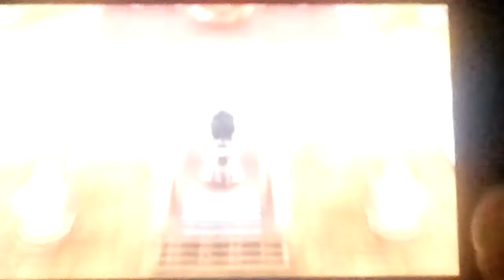Let's play Dragon Quest 7 Part 509: Monster Dungeon #80: Kooky Keep